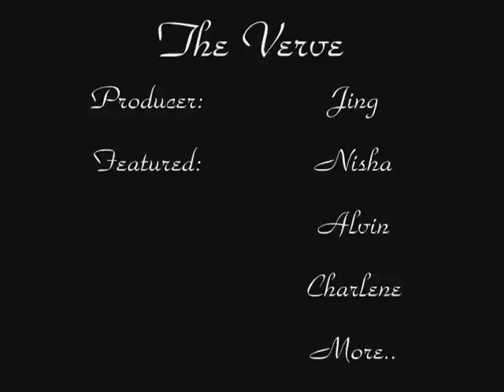Maplestory - Bitter Sweet/Dirt Off Your Shoulders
i hope this turns
out good and enjoys